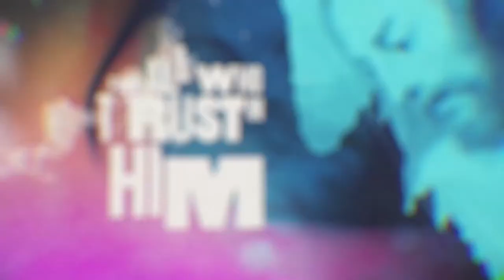MAR 31st 10am - "Did Christ’s Resurrection Really Happen?” Sermon by Shane Womack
The resurrection of Jesus Christ is either the biggest hoax foisted upon the world, or the greatest miracle In human history. We all have to decide which is true. My 10am sermon this Easter Sunday is, Did the resurrection of Christ really happen ?  I will present several persuasions that it did.